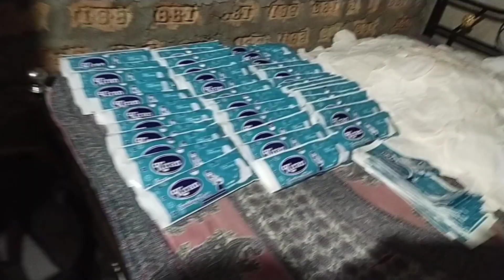Sanitary napkin pad কেনেকৈ বনায় চাও আহক || Jeshmina Borah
Hello 🤗

So guys eitu video t mahila hokolor karone bikhekh koi bonua hoise ||

Apunaluke jodi ei sanitary napkin pad byabahar koribo  bisare tente tolot diya numbertu jugajug koribo pare